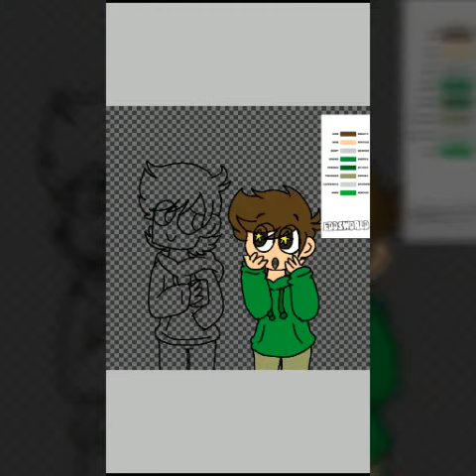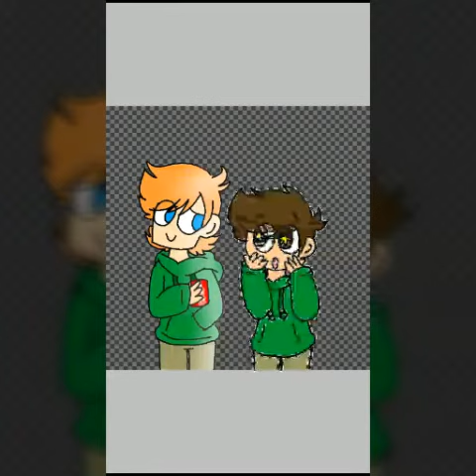Request #1[SpeedPaint]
Uuhhhgghfuck the desc didn't saved;^;

Ringo,Matt and Edd belongs to Eddsworld